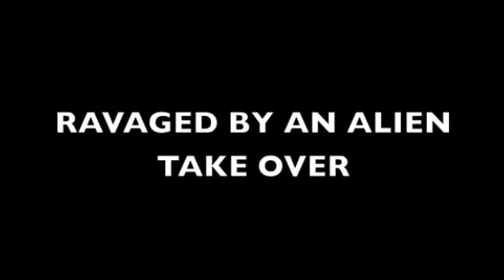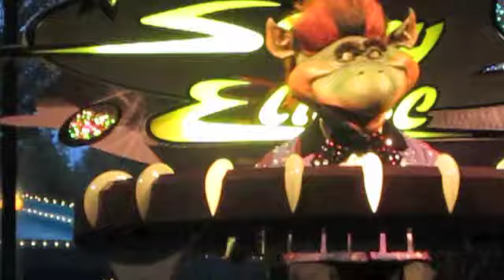Sonny Eclipse Movie Trailer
(Not a real movie trailer) (But they should make this movie)